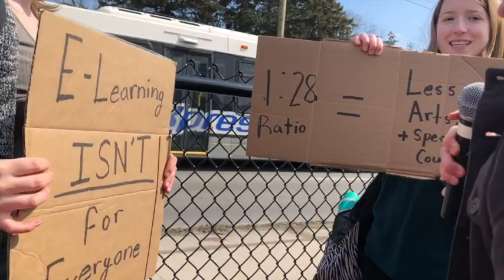GCI Walk Out - 2019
The students of Galt CVI took part in a protest against legislation put forth by Doug Ford and the Ontario PC's.